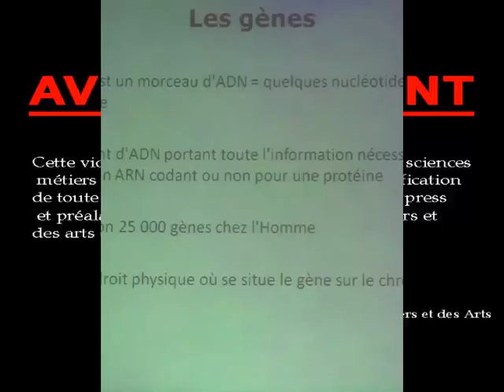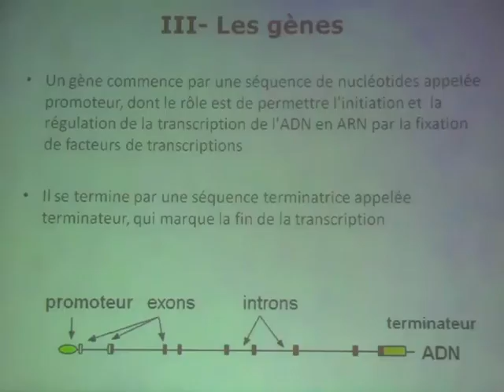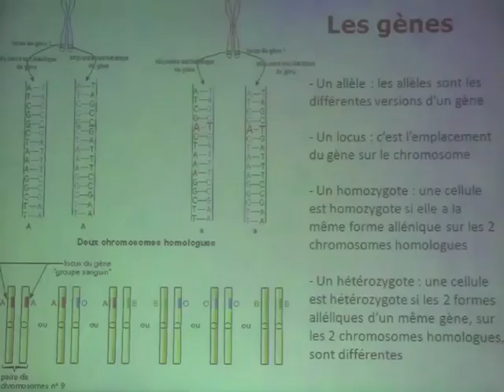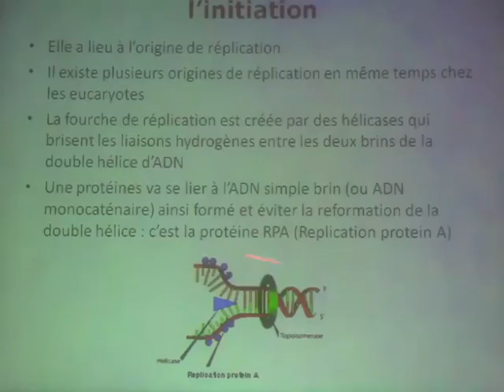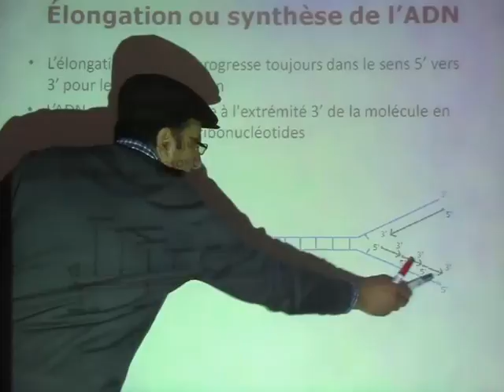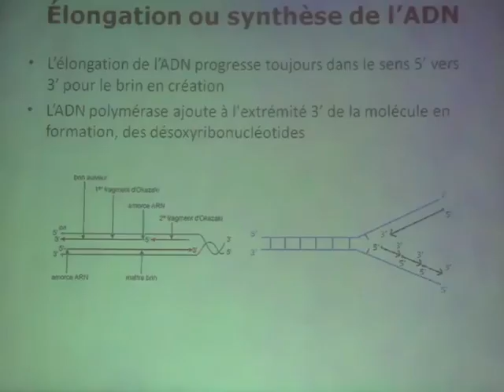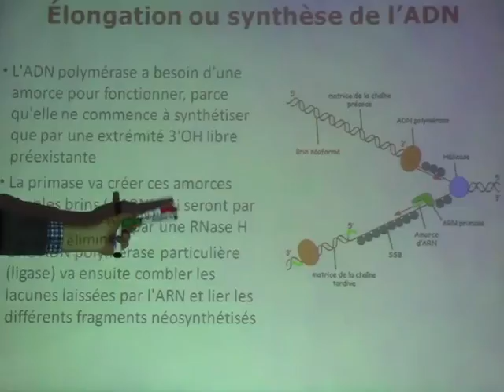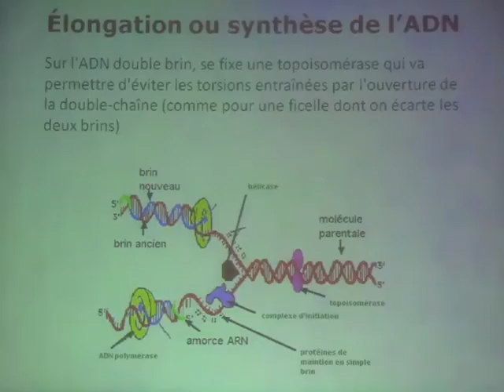TOUT CONNAITRE SUR LE GENE PARTIE2